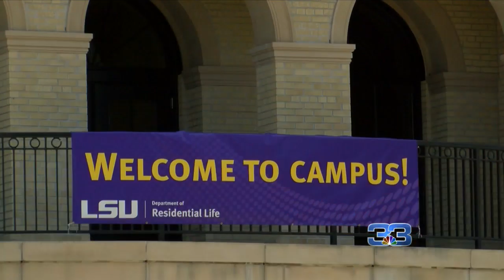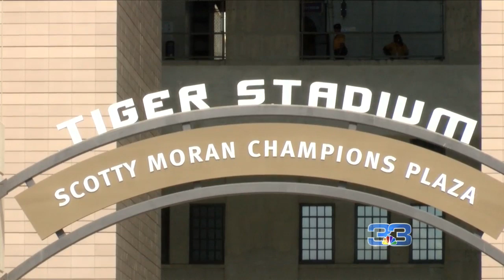LSU paying big bucks for game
LSU